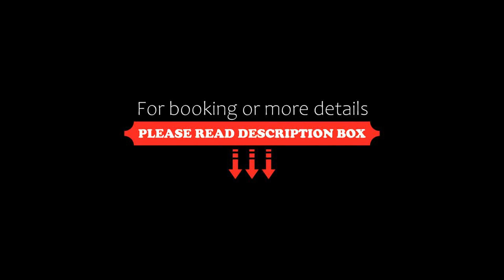Origami Boutique Residences, Nafplio, Greece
About Property:
You're eligible for a Genius discount at Origami Boutique Residences! To save at this property, all you have to do is sign in.
Situated in Nafplio, 1.6 km from Arvanitia Beach and 1.6 km from Archaeological Museum of Nafplion, Origami Boutique Residences features accommodation with free WiFi, air conditioning, a garden and a terrace.
The aparthotel offers a flat-screen TV and a private bathroom with bathrobes, slip...
Property Type: Hotel
Address: 8 Perikleous, Nafplio, 21100, Greece
Searching For
1. Origami Boutique Residences - Nafplio - Greece
2. Origami Boutique Residences - Nafplio - Greece Address
3. Origami Boutique Residences - Nafplio - Greece Rooms
4. Origami Boutique Residences - Nafplio - Greece Amenities
5. Origami Boutique Residences - Nafplio - Greece Offers and Deals
Audio Credit:
Track Title: Blank Slate
Artist: VYEN